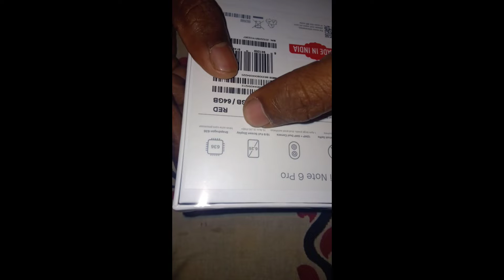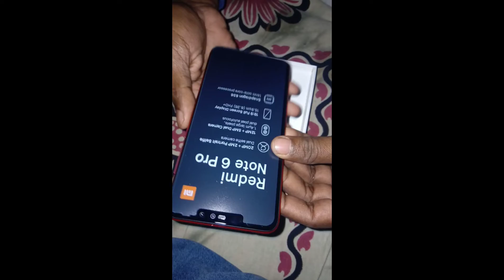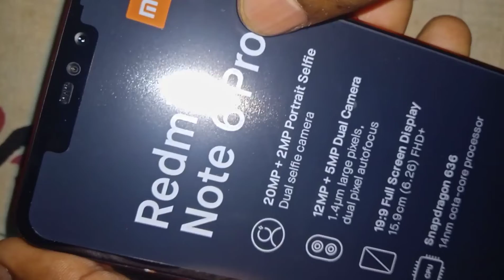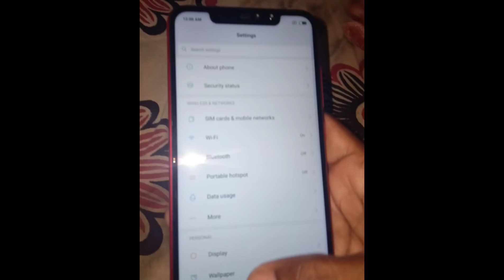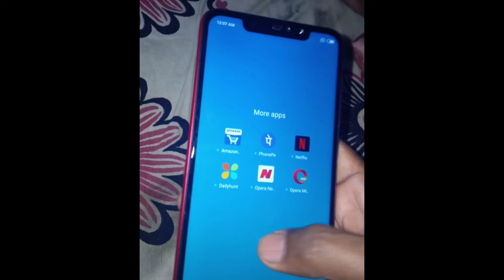REDMI NOTE 6 PRO | UNBOXING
Redmi note 6 pro unboxing first look